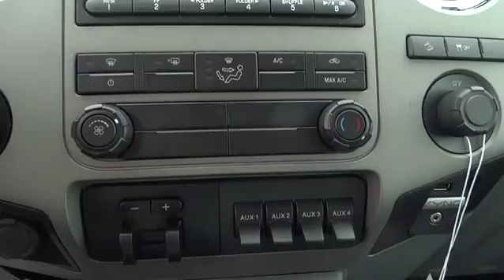2016 Ford Super Duty F-250 SRW Walnut Creek, East Bay, Dublin, Concord, Livermore, CA F16182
2016 Ford Super Duty F-250 SRW
2016 Ford Super Duty F-250 SRW Platinum - Stock#: F16182 - VIN#: 1FT7W2BT0GEC03662

ELECTRONIC LOCKING W/3.55 AXLE RATIO,ENGINE BLOCK HEATER,ENGINE BLOCK HEATER,ENGINE: 6.7L POWER STROKE V8 TURBO DIESEL B20  -inc: 4 valve OHV  manual push-button engine-exhaust braking  turbo gauges and intelligent oil-life monitor  3.31 Axle Ratio  26 Gallon Fuel Tank  Dual 78-AH 750 CCA Batteries,FX4 OFF-ROAD PACKAGE  -inc: Colored Front & Rear Rancho Branded Shocks  Hill Descent Control  Transfer Case & Fuel Tank Skid Plates,UPFITTER SWITCHES (4)  -inc: Located on instrument panel,Premium Leather Seating Surfaces 40/Console/40 -inc: 10-way power driver and passenger seating (6-way power adjustable track  2-way power recline and 2-way power lumbar)  easy entry/exit memory feature  4-way adjustable driver/passenger headrests  matching 60/40 rear bench w/partitioned locking under-seat storage  12V powerpoint and flow-through console w/110v/150w inverter outlet in rear,Voice-Activated Navigation -inc: HD and satellite broadcast,Radio: Premium Sony Audio w/Single-CD/MP3 -inc: 8 speakers  subwoofer and rear amplifier,4-Wheel Disc Brakes w/4-Wheel ABS  Front And Rear Vented Discs  Brake Assist and Hill Hold Control,Low Tire Pressure Warning,Back-up camera